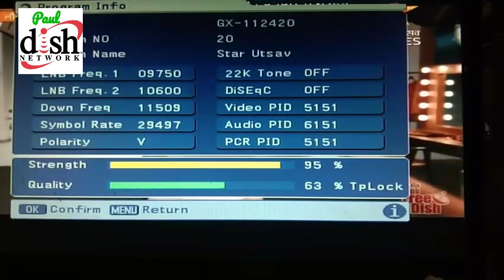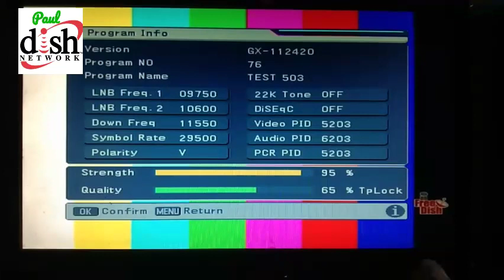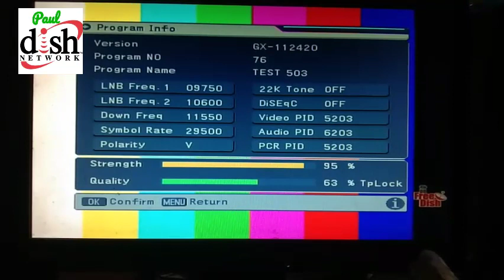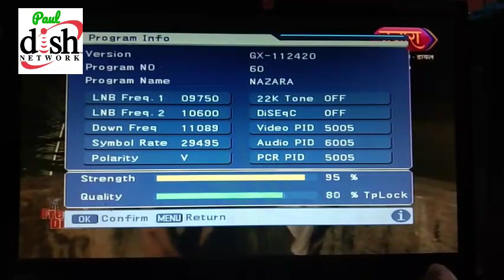2 पसंदीदा सीरियल होने जा रहे शुरू DD free dish पर | TMKUC | Balveer Returns |DD Free Dish New Update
2 पसंदीदा सीरियल होने जा रहे शुरू DD free dish पर | TMKUC | Balveer Returns |DD Free Dish New Update

Your Query:-
2 पसंदीदा सीरियल होने जा रहे शुरू DD free dish पर
TMKUC
TMKOC
Tarak Mehta ka Ulta Chasma Serial
Balveer Returns on DD free dish
Balveer returns on Chumbak tv
Hero gayab mode on serial on DD free dish
Hero gayab mode on serial on Chumbak tv
Chumbak tv new serials update